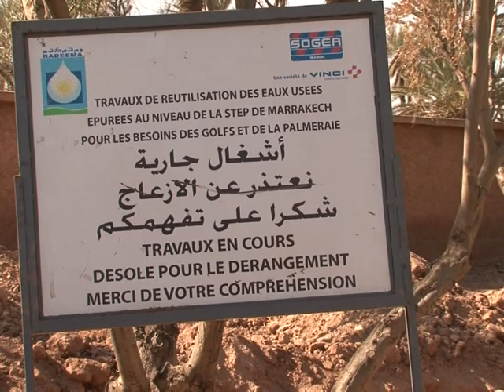Excesso de turismo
As palmeiras milenares de Marrakesh, ao sul do Marrocos, estão correndo um sério risco: falta de água, urbanização galopante ou ainda projetos turísticos faraônicos e adaptações de campos de golfe. A sobrevivência deste oásis, que já perdeu 30% de sua superfície em 20 anos, está nas mãos de um ambicioso programa de conservação.